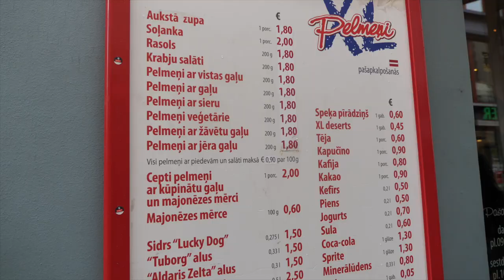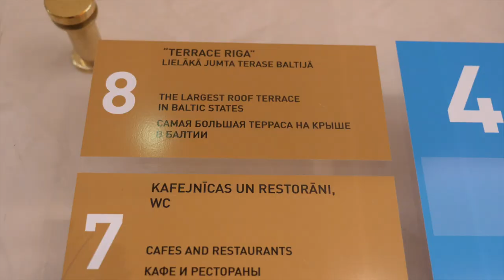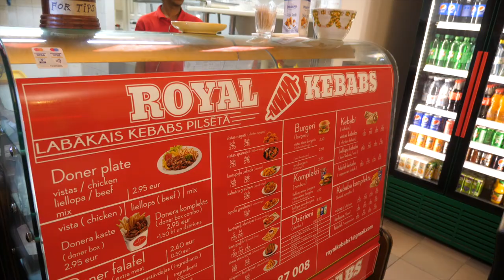🇱🇻 Riga Latvia: 24hr Travel Guide vlog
In this Riga Latvia travel guide, we visit a Riga City Tour that shows us many cultural building and historical facts about Latvia. Then show you some great restaurants in Riga.